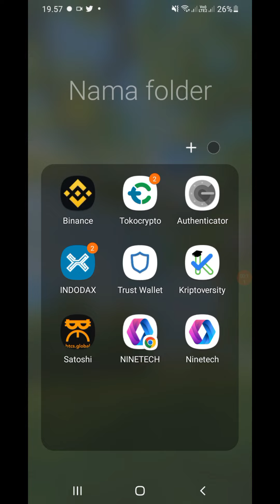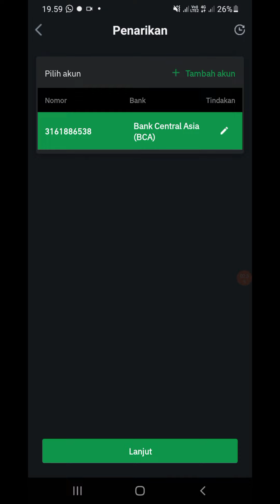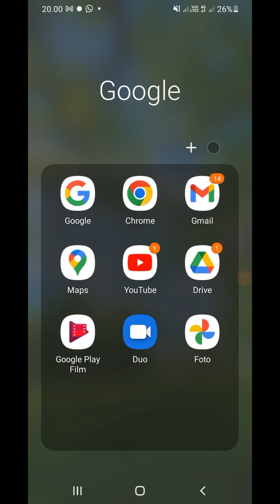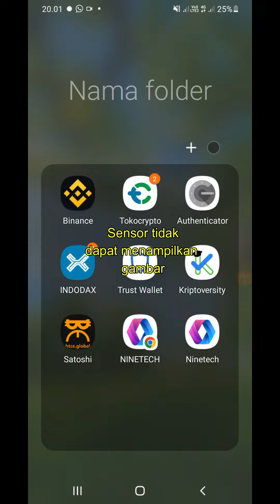Begini Caranya Menarik Dana dari Tokocrypto